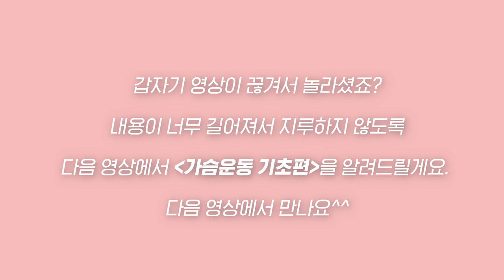헬린이 가슴운동 자극점 찾는 법 알려드림!!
안녕하세요. 심으뜸입니다.
오랜 시간동안 많은 분들이 요청한 컨텐츠. 가슴운동에 관한 이야기입니다.
가슴운동을 하기 전 꼭 알아야할 기본적인 것들에 대해서(단순한 관점에서) 얘기해보았어요.
제가 강조하고 싶은 부분은 현재 가슴 사이즈를 '지키는 방법'은 절대 굶지 않는 것. 정말 별표 100개 치고 꼭! 기억해주세요. 굶는 만큼 체중은 빠지겠지만 가슴사이즈도, 엉덩이사이즈도 함께 빠지고 다시 사이즈를 되돌리려면 더 많은 시간과 노력이 필요해진답니다.

여자 가슴 사이즈를 '업' 시키는 유일한 방법은 운동을 병행하면서 체지방량을 높이거나 체중을 늘리거나 가슴 보형물 성형수술을 하는 것. 수술없이 자연요법으로 가슴 운동을 병행하면서 탄력있고 예쁜 가슴모양을 만들고 싶은 분들은 이번 컨텐츠와 제가 앞으로 다룰 가슴운동 관련 컨텐츠를 주의깊게 봐주세요! 분명 지금보다 가슴운동에 대해 정확히 이해하게 될 거고 결과적으로 더 예쁘고 탄력있는 가슴을 만들 수 있을 거예요.

영상 내에서 언급한 컨텐츠 링크 공유해드립니다:)